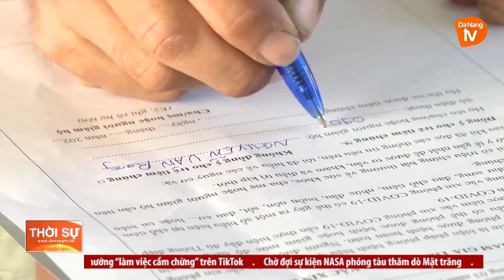THANH KHÊ TĂNG TỐC TIÊM CHỦNG TRƯỚC NĂM HỌC MỚI